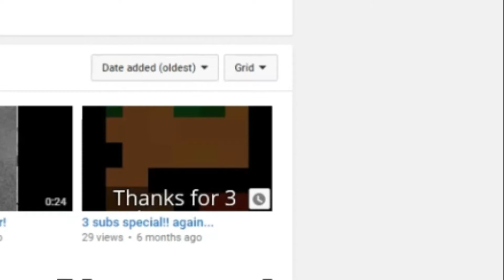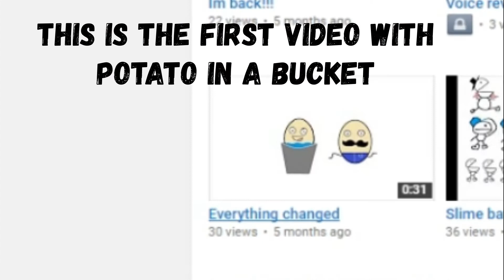100 subscriibs special! (WHAT!?!?)